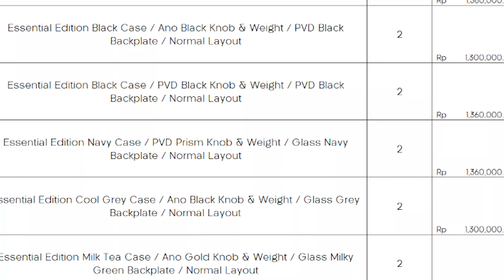ZoomPad SE Black Unboxing & Review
Group buy ZoomPad sudah lewat, tapi kalian bisa order extra dari group buy tersebut dengan harga yang sama. Silahkan cek di discord KeebsMark dan check list ZoomPad nya di chanel ZoomPad-Updates

Untuk cara order extra ZoomPad silahkan cek discord atau dm discord Moru.